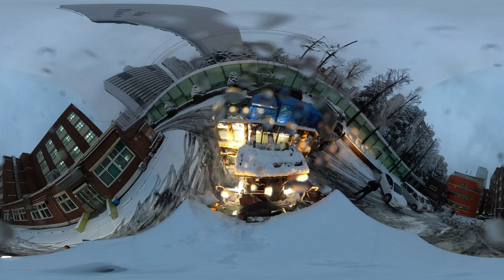vr 360도 캠) 눈내리는 새벽에도 지게차는 달린다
밤새 내린 눈에 예약 된 일이 취소 될까 걱정 했는데,
다행히도 큰 길은 눈이 다 녹아서 무사히 작업 끝마쳤습니다.
올해의 마지막일 것 같은 풍경.
그 풍경을 360도 카메라로 담아 봅니다.